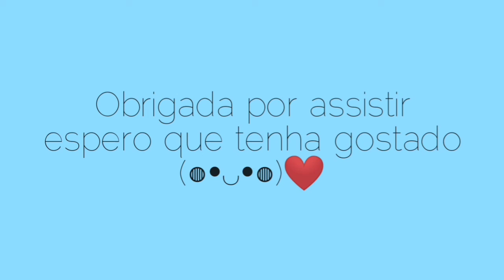Nagatoro merece ser CANCELADA?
desculpem se a minha voz ficou baixa e minha dicção e terrível, primeira vez fazendo um video assim 😭

enfim o canal agr foca em kpop e animes eh isto espero q gostem flw